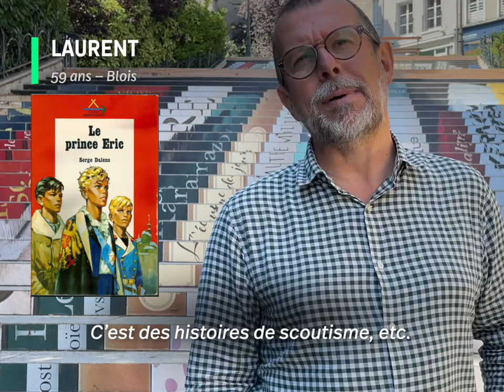Et si on parlait lecture ? (épisode 3)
Et si on parlait lecture ? 📚 Nous avons échangé avec vous près des décors actuellement installés à Blois pour fêter les livres.

Dernier épisode (3) : quel livre a marqué votre jeunesse ?

En savoir plus sur les décors de l’été 2021 dans les rues de Blois